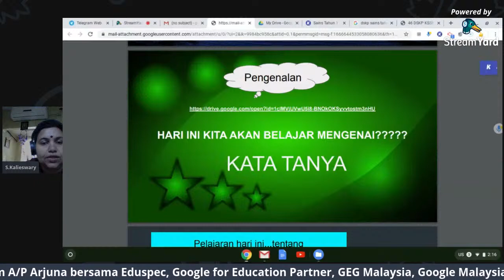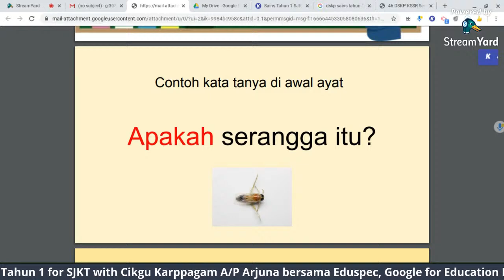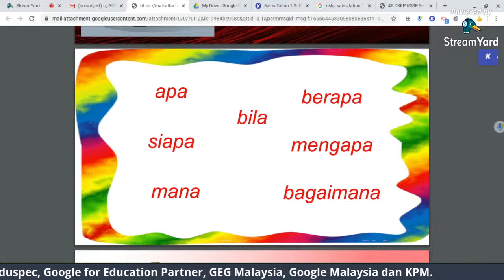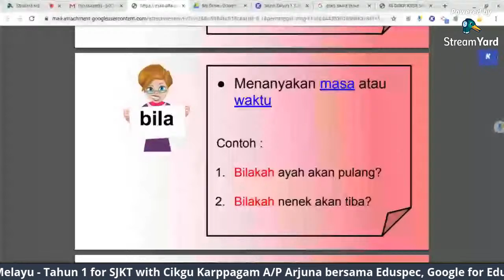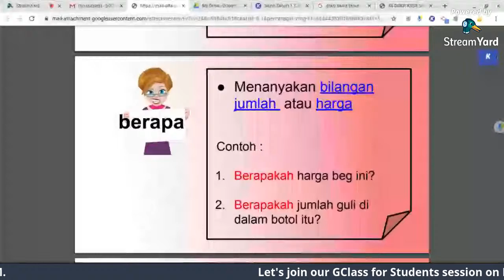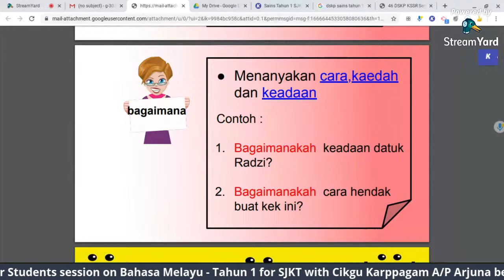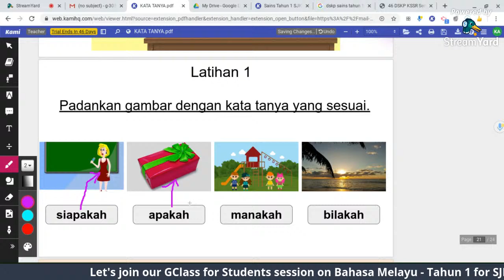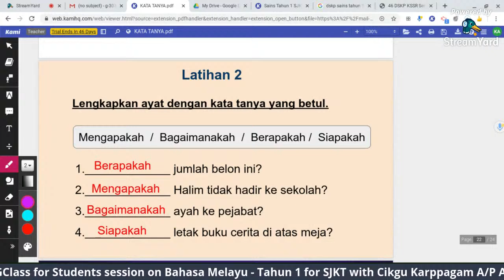GClass for Students session on Bahasa Melayu - Tahun 1 for SJKT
Let's join our GClass for Students session on Bahasa Melayu - Tahun 1 for SJKT with Cikgu Karppagam A/P Arjuna bersama Eduspec, Google for Education Partner, GEG Malaysia, Google Malaysia dan KPM.